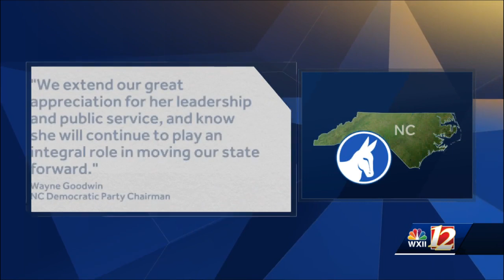North Carolina Supreme Court Chief Justice Cheri Beasley concedes to Republican Paul Newby